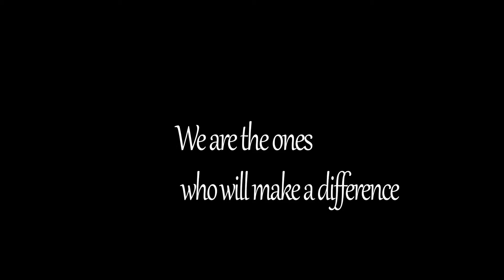Dr. Milan LaBrey's Best Foot Forward Show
Join Dr. Milan LaBrey on the Best Foot Forward Show as she celebrates celebrities and noteworthy entrepreneurs who are putting their best foot forward to impact global change.